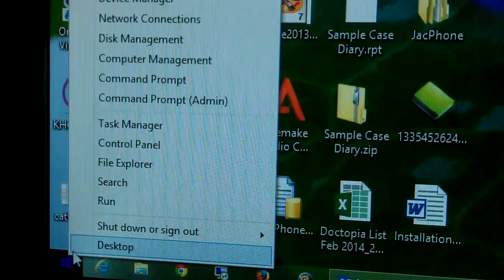Windows 8.1 - can't even get a simple right-click right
[click] DAFUQ? [click] DAFUQ!?!? [click!]

[facedesk]